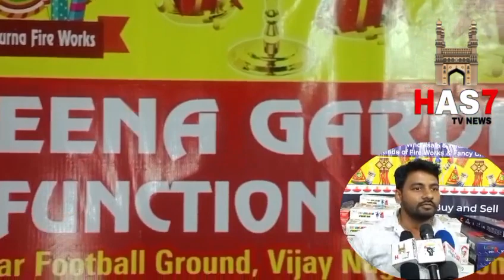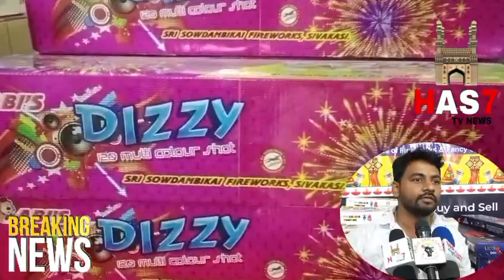Sri Annapurna fire works wholesale & retail all kinds of fire works & fancy crackers at meena gard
Sri Annapurna fire works wholesale & retail all kinds of fire works & fancy crackers at meena garden function hall vijay Nagar colony beside sporting ground